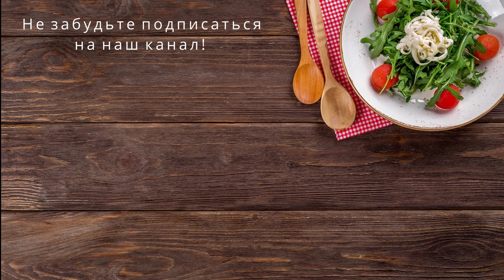МУКБАНГ / Тефтели с гречкой / Как полюбить свое тело / Разговоры за едой.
Это новый формат видео, где мы во время еды обсуждаем с вами различные интересные темы. Вначале парочка свежих анекдотов! Сегодня у нас тефтели с гречкой. Мы поговорим о том, как полюбить свое тело, и какая еда самая полезная. Присоединяйтесь к нашей беседе.

Пишите в коментариях ваши мнения и задавайте свои вопросы.